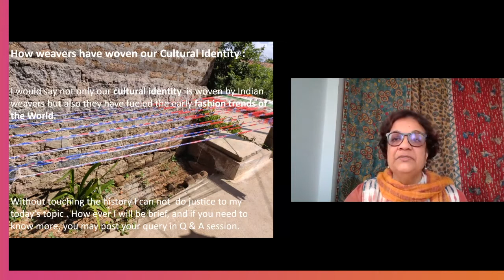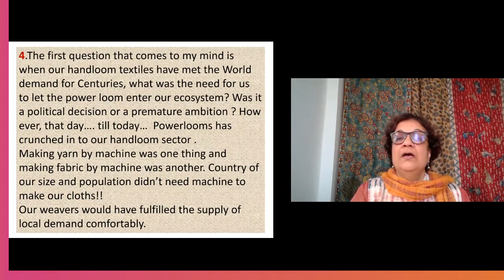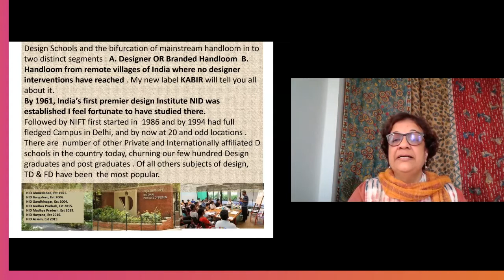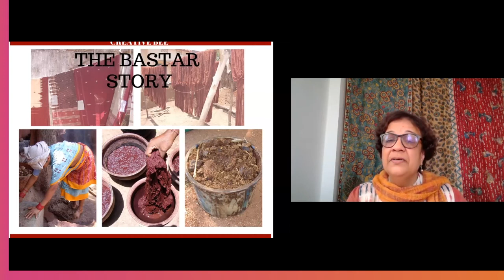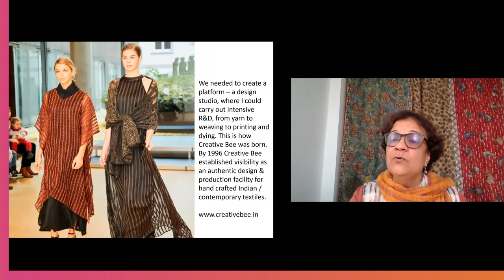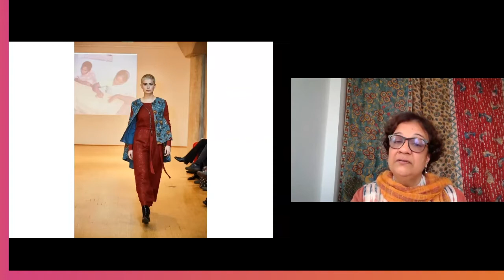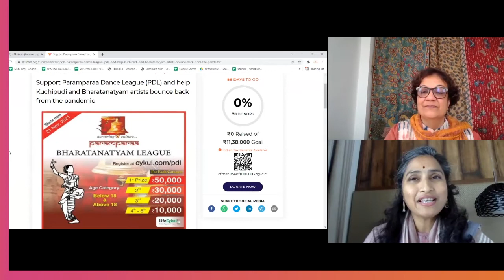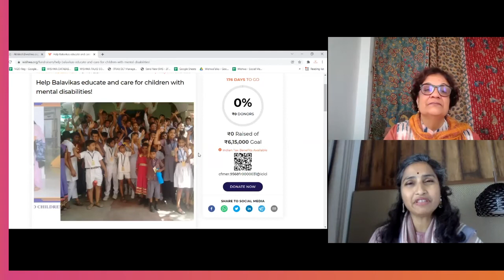The Handloom Industry That Once Clothed The World | Weavers Of India | Indian Handloom Ecosystem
The handloom industry has played a significant role in India’s history, culture, and society. The Indian Handloom industry once clothed the world, the contrasting plight of its artisans in a post-pandemic world, and what each of us can do to preserve this glorious art form.

Watch the above video to get an in-depth understanding of the role that handlooms played and how it influenced the economy and culture with it. Our speaker is Bina Rao who, as a handloom expert, a social entrepreneur, and a technical advisor, has dedicated three decades of her life towards the conservation of the handloom and handicrafts sectors in India by supporting the livelihoods of artisans.

Here’s What The Video Covers

The history of the Indian Handloom industry
Significance of handloom in the Indian culture and society
The impact of the pandemic on the future of the Indian handloom industry
The immense urgency of helping the artisan communities thrive
What each of us can do towards the conservation of Indian heritage craft forms
Q&A with the speaker

Stay Up To Date With All The Wishwa Updates